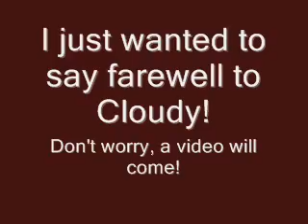Jon movie 25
We did some nonstirrup work, then did some cantering and finally jumping!! Jumped up to 70cm :D

Also would like to say goodbye to Cloudy, he left last Saturday :( I'll explain whenever i have time to make a movie!